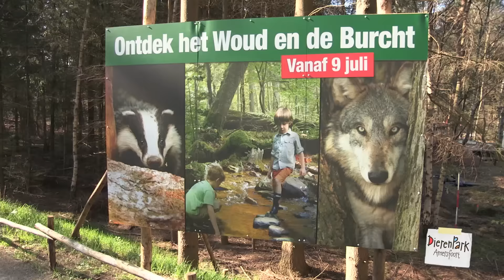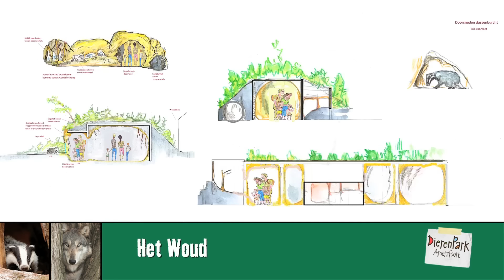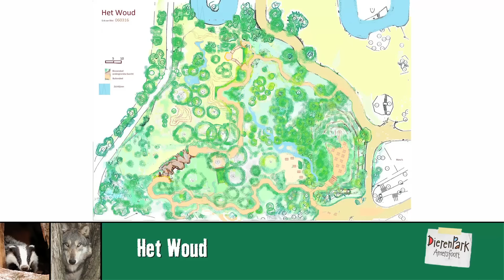Aflevering 1 - Making-of het Woud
Deze zomer duiken de wilde dieren om je heen op in het Woud. Je staat oog in oog met een wolf in een mysterieus Woud, gaat op bezoek bij de familie das in de Burcht en ravot je in een Bosbeek. In deze Making-of-serie neem je een kijkje achter de schermen van het DierenPark en kom je van alles te weten over het Woud. In deze eerste aflevering kom je van alles te weten over hoe dit gebied eruit komt te zien en wie er allemaal aan de totstandkoming van het Woud meewerken.